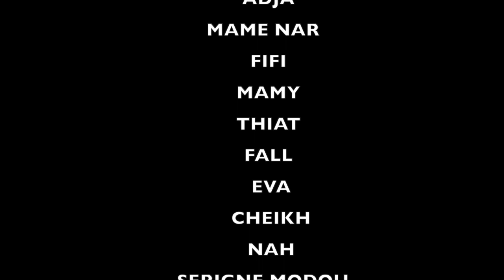THIA KOOR BALLA Episode 12